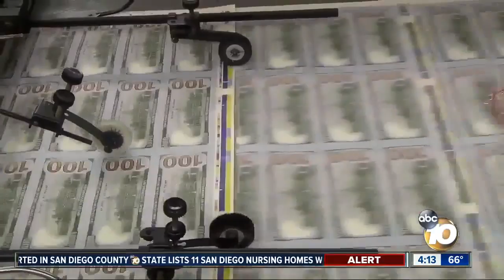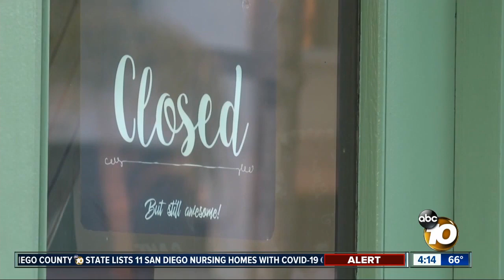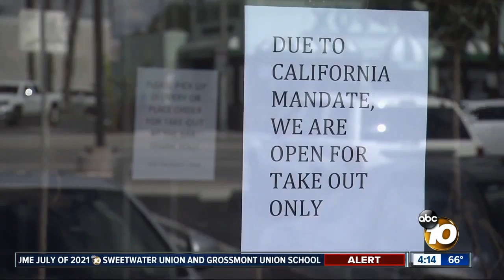Transparency to taxpayers where bailout money goes to